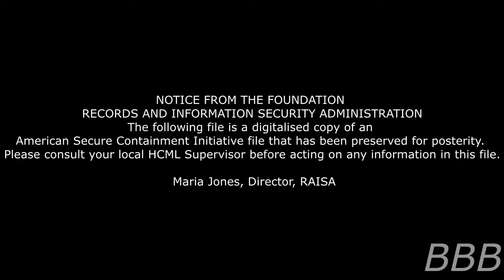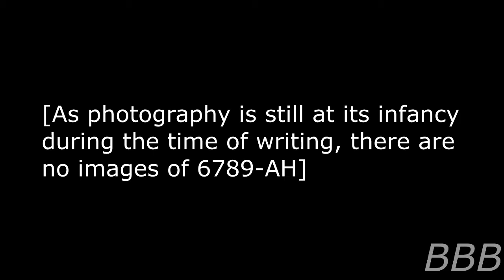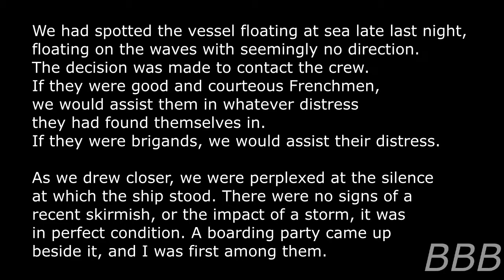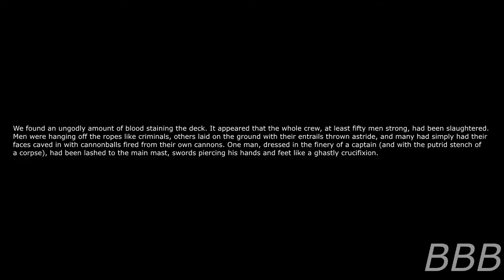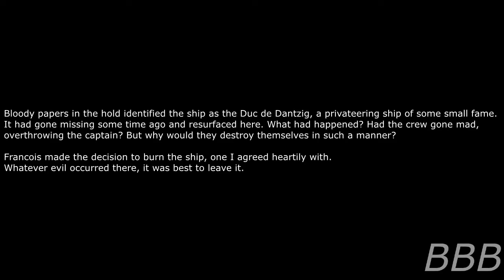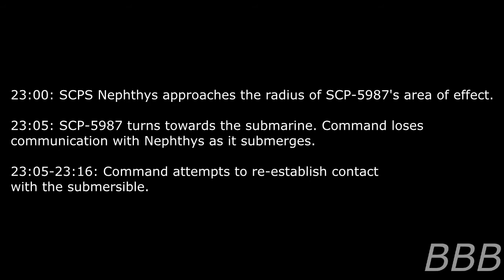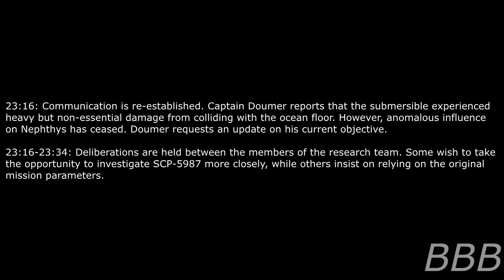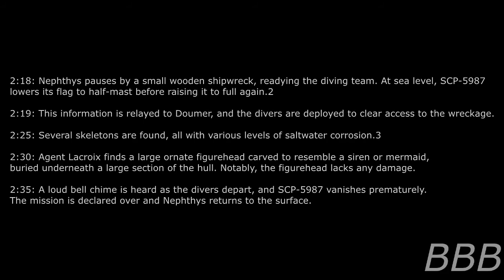6789-AH/SCP-5987 Sirenhead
6789-AH was a pirate named François Aregnaudeau, captain of the Duc de Dantzig, who has the power to control the ships of his enemies and victims but was ultimately killed in a mutiny while the War of 1812 was still going on. His ghost would later haunt the seas in the modern day, or is it?